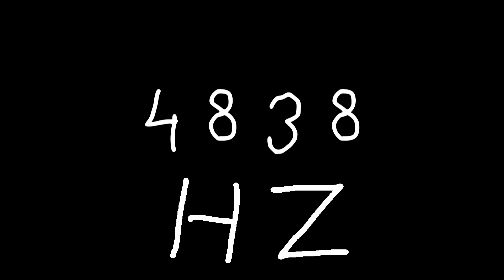4838 hz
Just sound.

chords
sounds
noise
tone
noises
tones
audio
wave
waves
sin
sine
sinus
sinoid
heart
heartbeat
resonancy